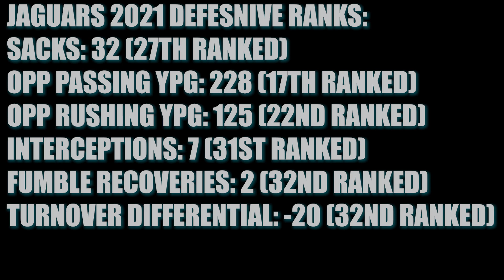The Jacksonville Jaguars will have a Top 10 Defense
The Jaguars have added  A LOT of pieces to this defense and are looking to take a huge step up in 2022. It now brings up the question, will the Jaguars have a top 10 defense??

Make sure to check out the "Don't Overthink It" Podcast with Brett James & ChillTakes on Apple Podcasts, Spotify, and here on YouTube every week talking NBA/NFL.